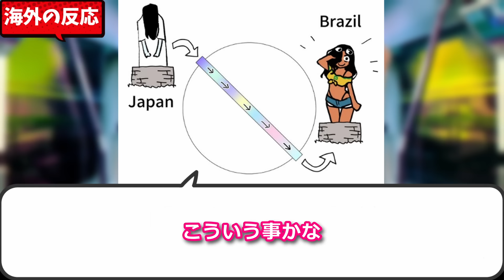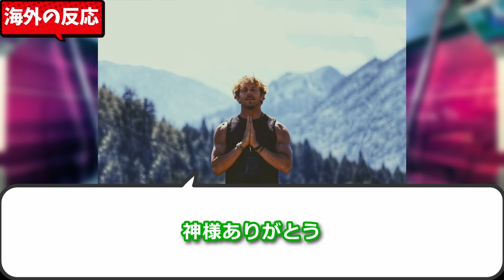ブラジリアンミクに続く新たなブラジリアンシリーズ「ブラジリアン貞子」がまさかの登場し海外で話題。に対する海外の反応【反応集】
動画のシナリオは海外掲示板等をモチーフとした反応動画です。
内容は分かりやすくするために再構成・改変を行い、独自のコンテンツになるよう工夫しております。

【チャプター】
00:00 今回の動画
00:50 海外の反応

VOICEVOX:ずんだもん
VOICEVOX:四国めたん
VOICEVOX:春日部つむぎ
VOICEVOX:青山龍星
VOICEVOX:冥鳴ひまり